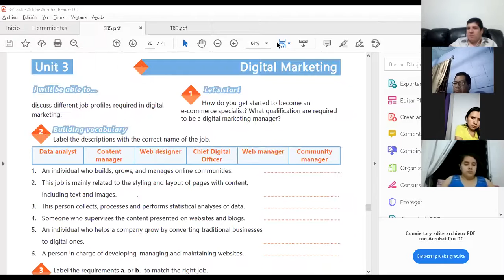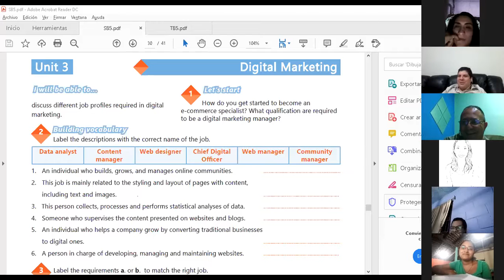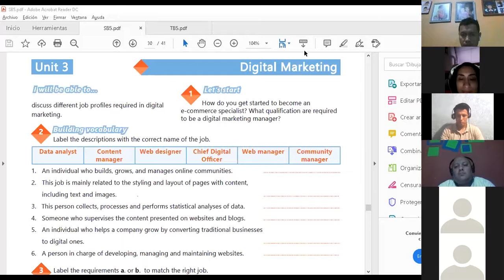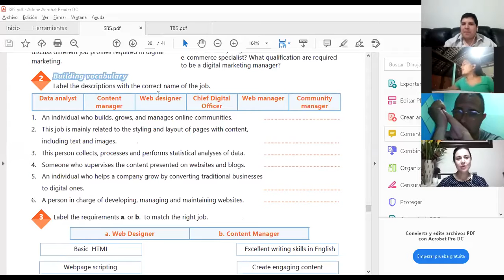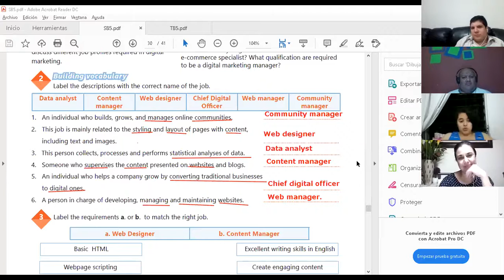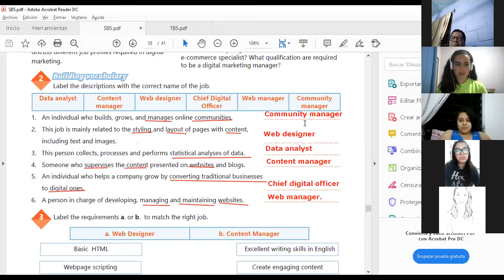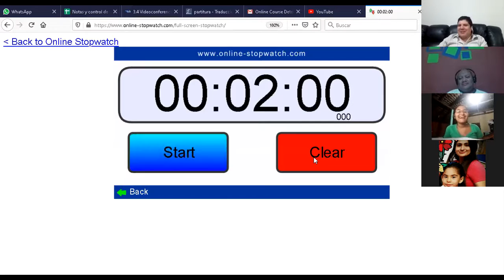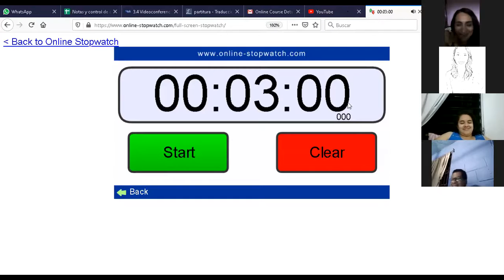Ingles Corporativo-Videoconferencia #18 Discuss different job profiles required in digital marketing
Videoconferencia #18 Discuss different job profiles required in digital marketing